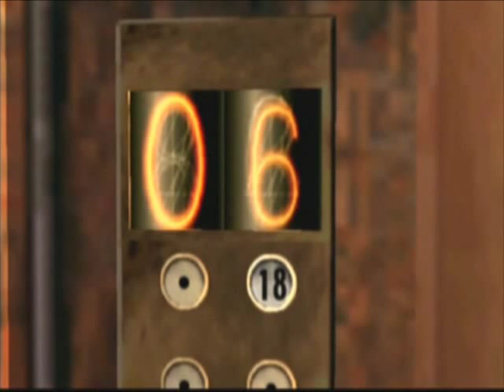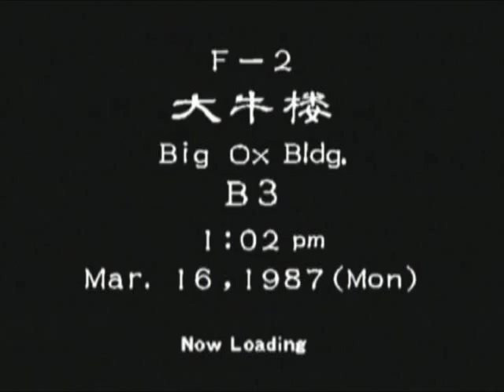Let's Play Shenmue 2 - Part 65 - Master Baihu Part 1